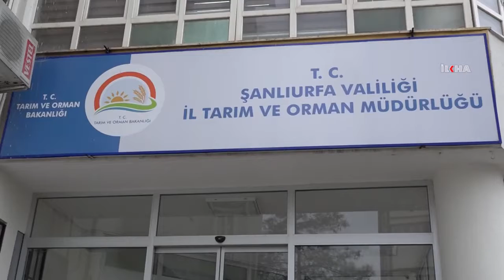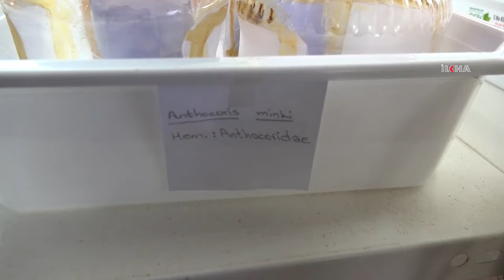'Zirai ilaç dediğiniz şey 'ilaç değil' zehirdir'